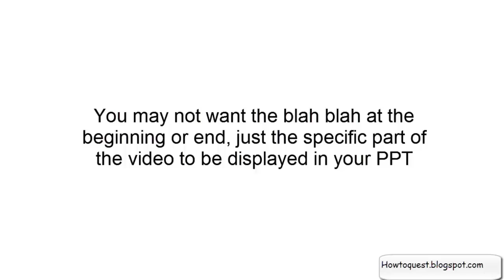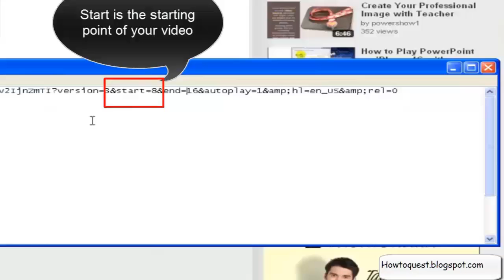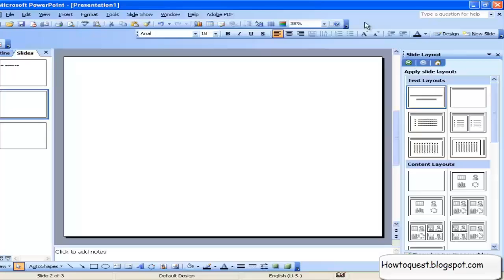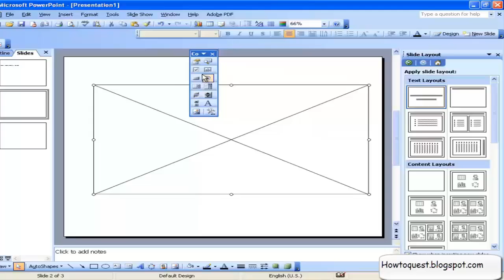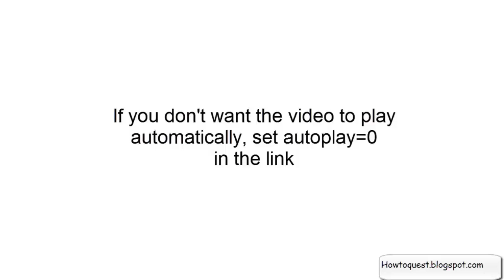How to Insert Part of Youtube Video to PowerPoint from specific start time to end time - Update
2017 Updated Method

Summary: In this tutorial, you will see how to add a part of Youtube video from certain start point to end point to your PowerPoint. In this video I have used PPT 2003 and for the 2007 and 2010 version, please

Using this video tutorial, I am explaining how to embed a youtube video in powerpoint or add or insert or put or place or embed just a part of Youtube video with timestamp for start and end point.  By this, I mean to chop a portion of your Youtube video and embed in your PPT.  You can insert and trim videos in PowerPoint using this tutorial.  Using the trick described in the tutorial, you can show a specific or certain part of a Youtube video from a specific starting time to ending time.  I have mentioned a free method, which comes with no strings attached.  This method helps to trim a Youtube video in powerpoint.  Spice up or pep up your Slideshow presentation using this methods, which requires a live internet connection.  I have used PPT 2003 in this but 2007 or 2010 is also more or less the same.

Hopefully, this is useful to you.